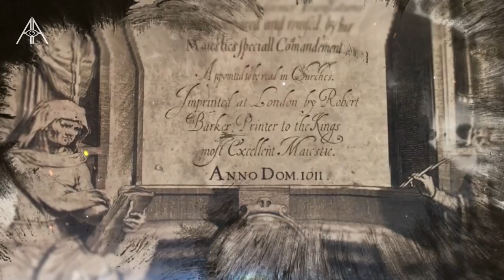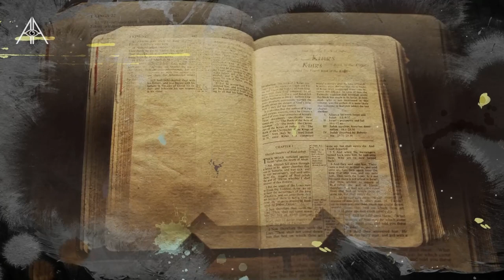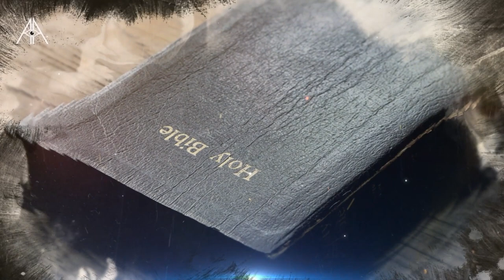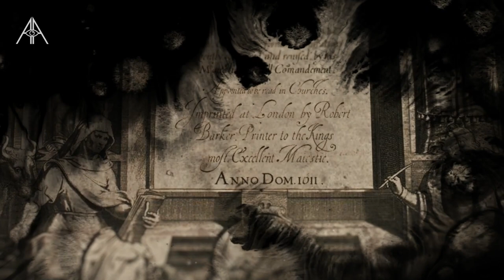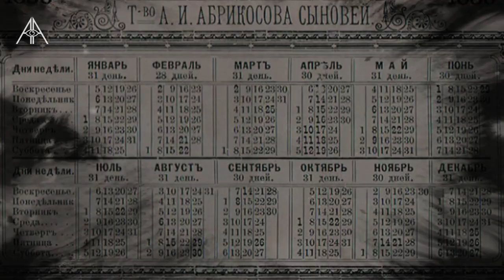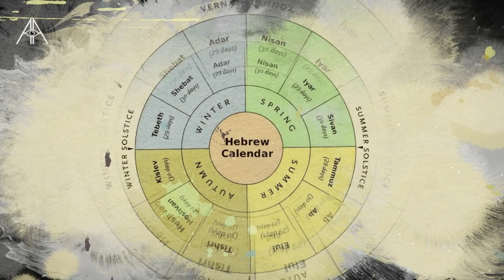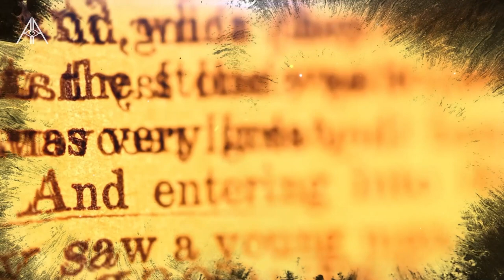How the 1775 Bible Discovery Challenges Our Reality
Explore the enigma of a 1775 Bible's calendar in this 'Awaken Awareness' episode, revealing a year starting in March and spanning 13 months. This intriguing find questions traditional views on time, holidays like Christmas, and astrological practices. We delve into the historical and celestial reasons behind our current calendar's formation, pondering if key religious dates like Jesus' birth align differently in this ancient system. Join us in rediscovering how this forgotten calendar reflects a deeper harmony with nature and the cosmos. Ready to challenge your perception of time? Watch now and awaken to a new understanding!